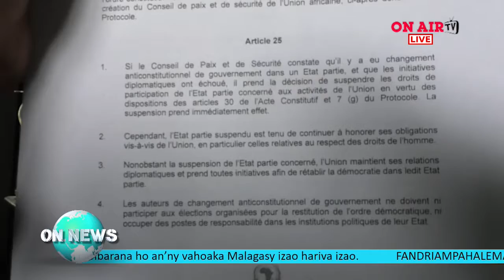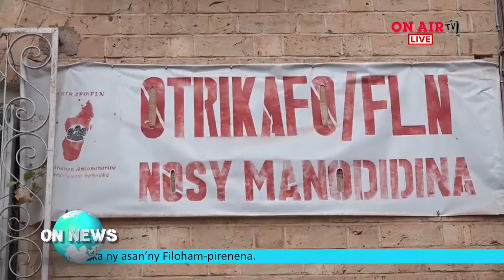JOURNAL ON NEWS 07 09 2018 UPLOAD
FILOHAM-PIRENENA HERY RAJAONARIMAMPIANINA : Hanao fanambarana ho an’ny vahoaka Malagasy izao hariva izao.             FANDRIAMPAHALEMANA : Tra-tehaky ny mpitandro filaminana ireo jiolahy nanafika ny Gastro Pizza By Pass.             POLITIKA: Nanao fanambarana iombonana ireo kandida 16 sy ny HFI fa tokony hahemotra ny Fifidianana.       TABERA RANDRIAMANANTSOA: Hitory ny Gazety Madagascar Matin noho ny filazana lainga mombva azy.          HCC: Efa nankatoavin’ny HCC ny fametraham-pialan’ny Filoha Hery RAJAONARIMAMPIANINA.               HCC : Ny Filohan’ny Antenimieran-doholona Rivo RAKOTOVAO no miandraikitra Vonjy maika ny asan’ny Filoham-pirenena.